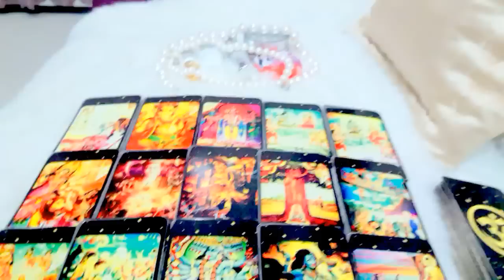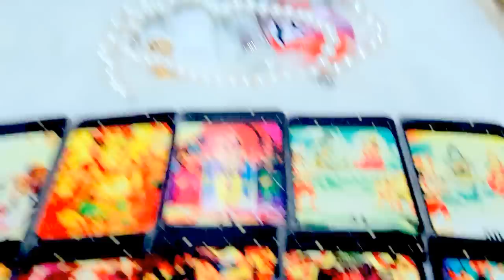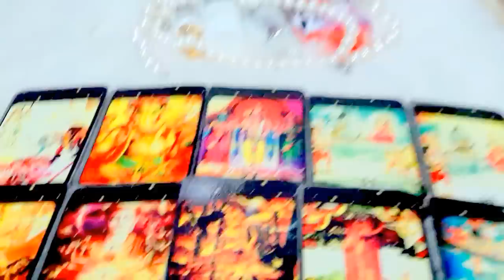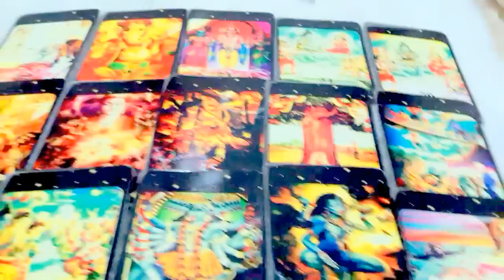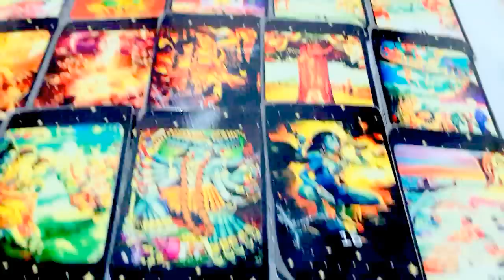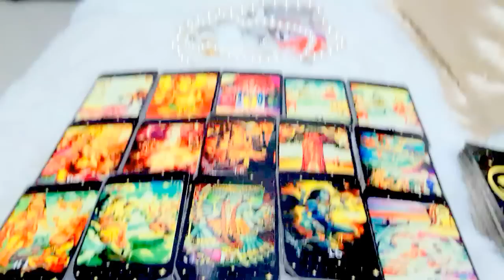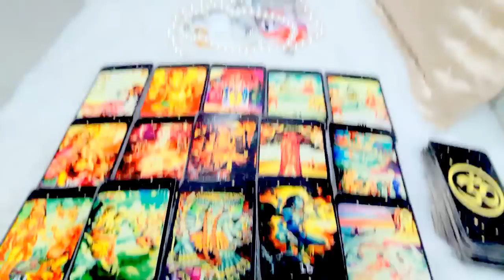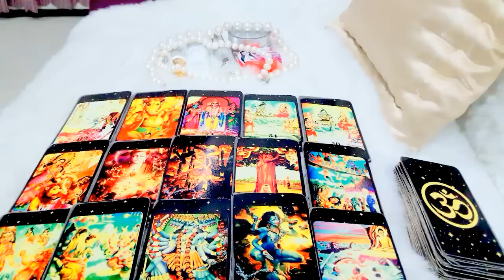เปิดดวงราศีกรกฎ เดือนมีนาคม ปี2560!! หมอนีน่าแม่นๆ(ไพ่พระพิฆเนศหยั่งรู้อนาคต)